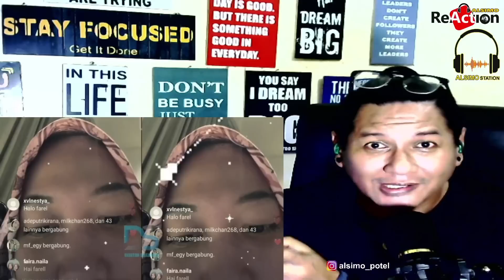🔴TERNYATA... Ini JAWABANNYA❗Agama Yang Di Anut Farel Prayoga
AKTIFKAN Fitur GABUNG/JOIN Sebagai bentuk Support ke Alsimo Yah..

Salam Ngeteh
Alsimo